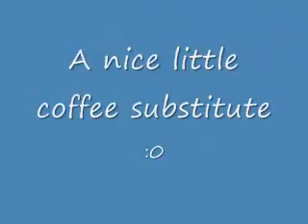Reality Joe....Episode #11....A great low fat waffle idea!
Reality Joe. Episode Number 10. A great low fat waffle idea, might be just what you're looking for. I just had some low fat waffles, that my Motha made & they even tasted pretty good. You won't believe what she used for the batter! I have never heard of making waffles this way, but it makes sense if you want low fat goodness of this breakfast staple. The waffle iron is pretty cool too! Thanks Motha!